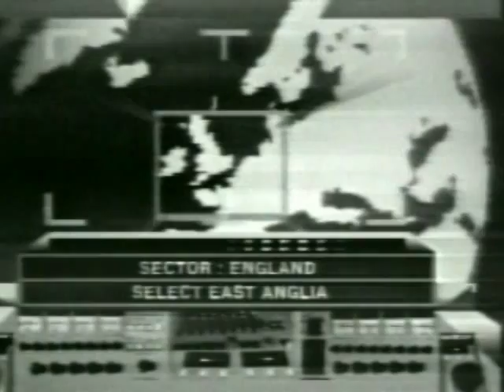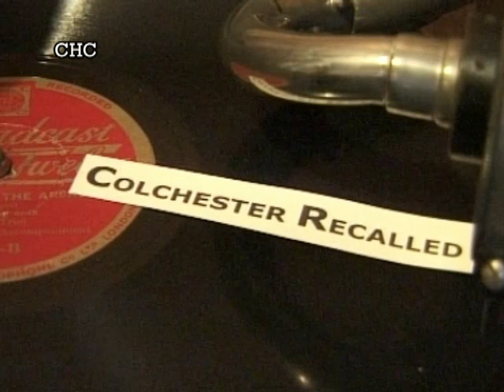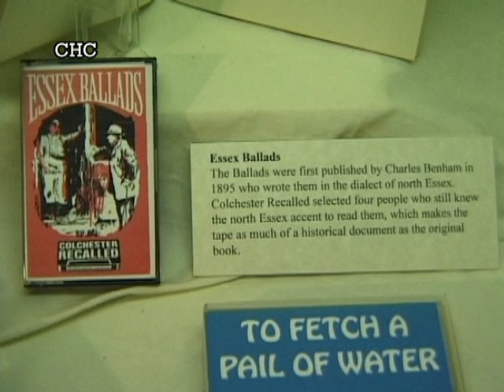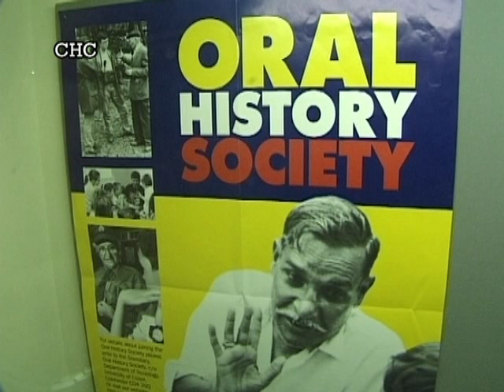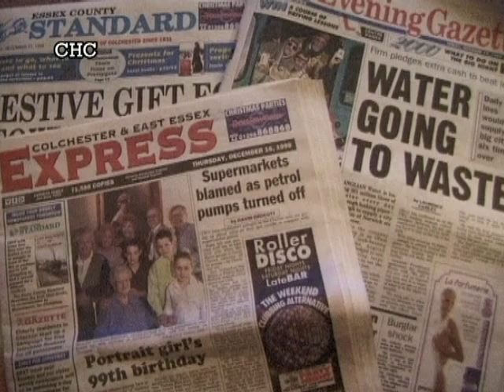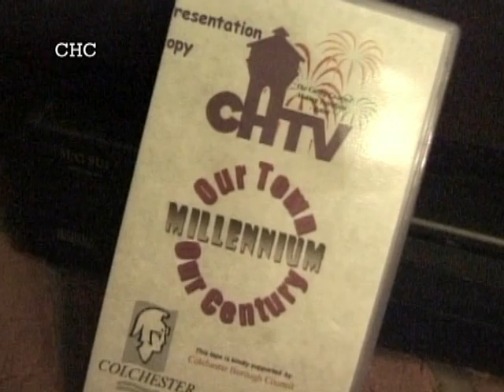Colchester Recalled film from 1998